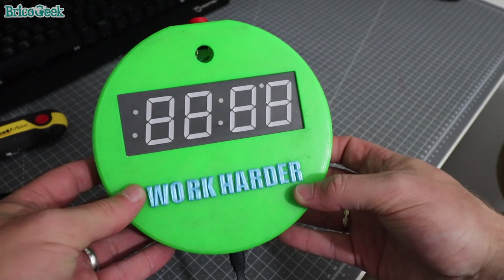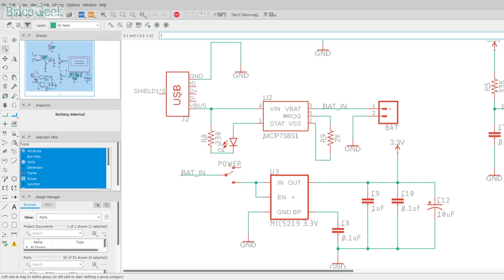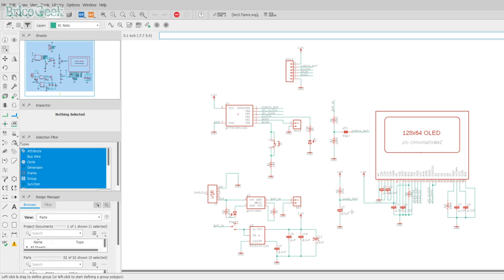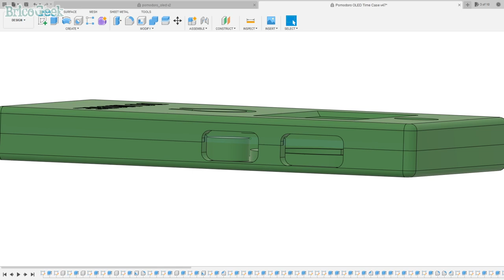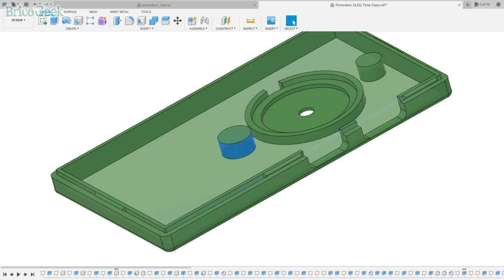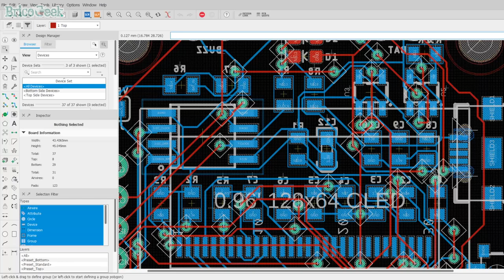Mi proyecto POMODORO con ARDUINO no sale bien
Te enseño cómo he diseñado una PCB desde cero, el esquema, soldar los componentes SMD y la caja impresa en 3D. Un proyecto Pomodo OLED portátil con Arduino y ATTiny85.

Si te gusta Arduino, apúntate a mi lista de email y consigue un regalo::

Comprar timer Pomodoro